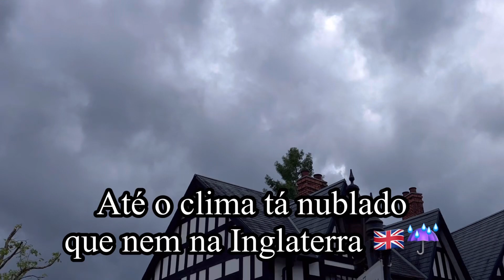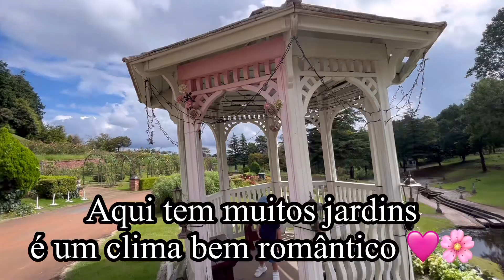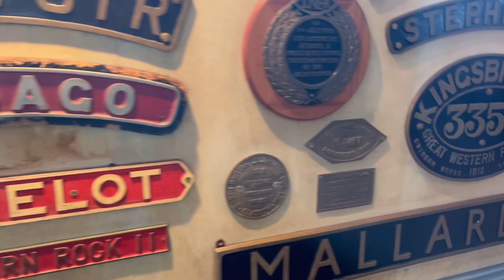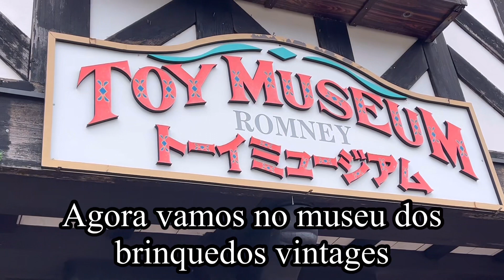虹の郷🇬🇧fui pra Europa do Japão/ boneca mal assombrada / trem Maria fumaça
👆link do lugar

虹の郷に遊びに行ってきました🇬🇧
小学生の時からあるから結構ビンテージ感があったけど素敵でした！
今回はポルトガル語ですが、映像楽しんでいただけたら嬉しいです🩷